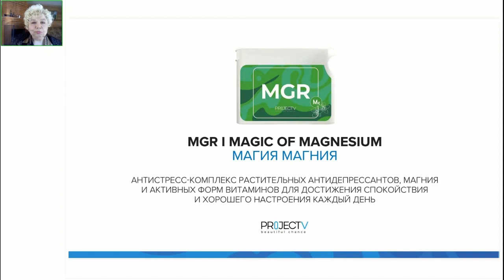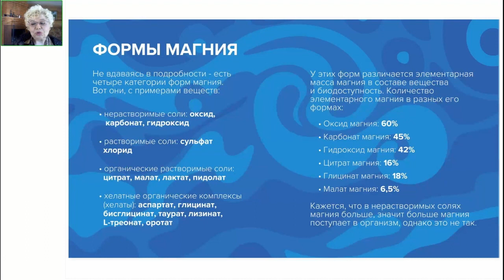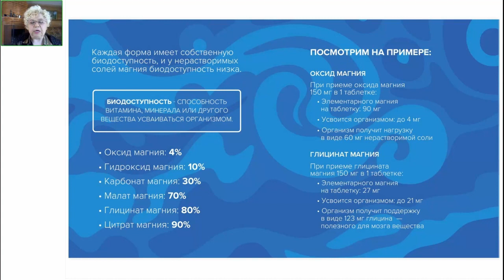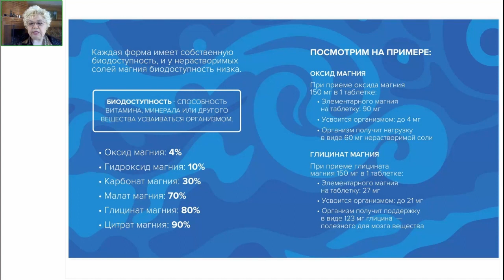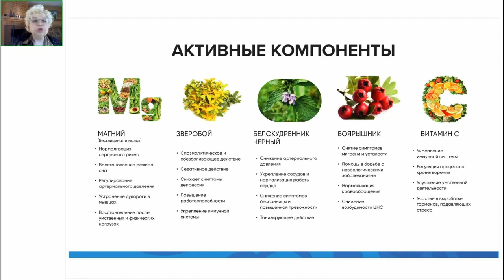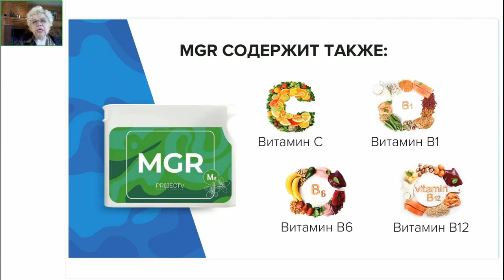Пшенникова Тамара - MGR Магия Магния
Спикер: Тамара Пшенникова, лидер мнений Project , представитель Клуба долларовых миллионеров Project V, VIP4s, лауреат 1-й Национальной премии «Здоровое поколение XXI век» кавалер ордена Бриллиантового совершенства